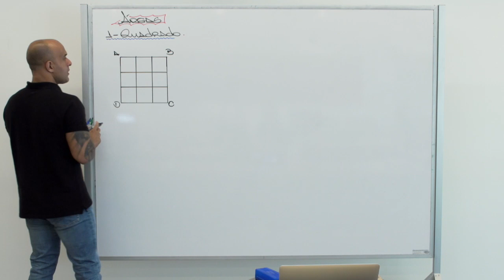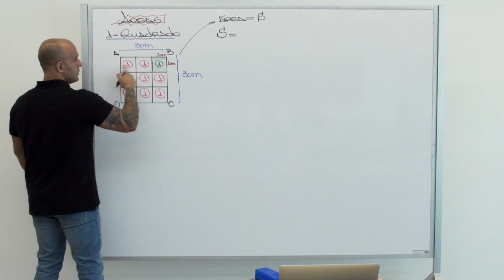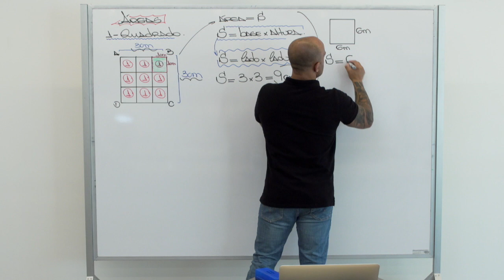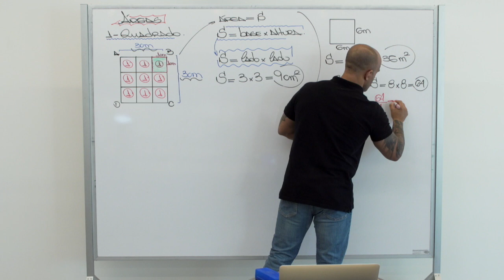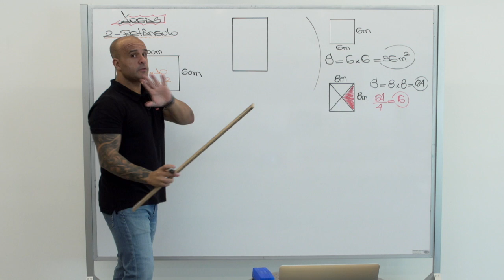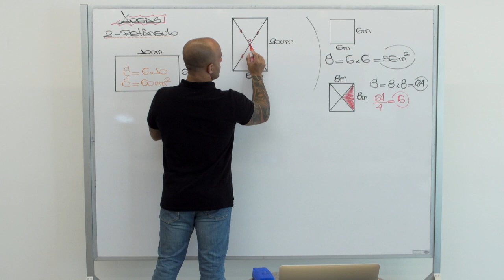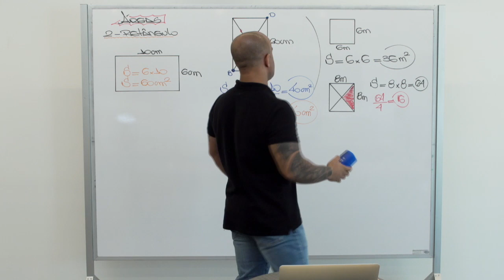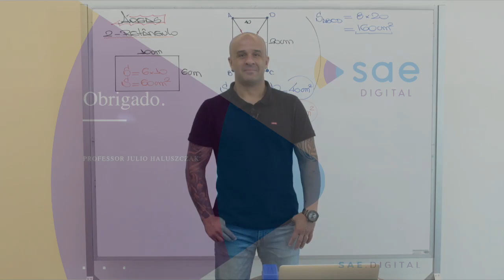7º ano I Matemática I Dia 57